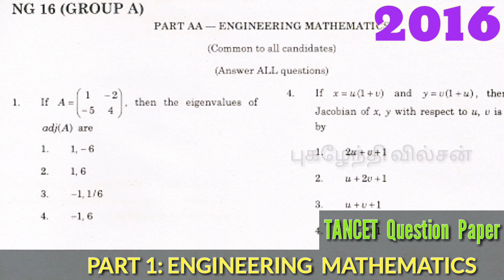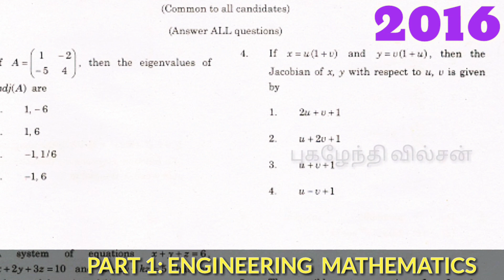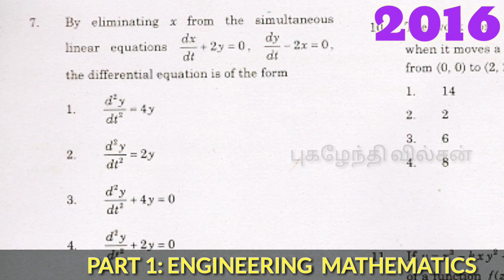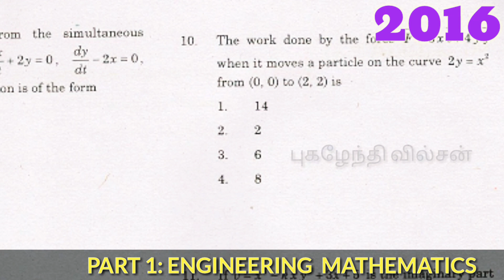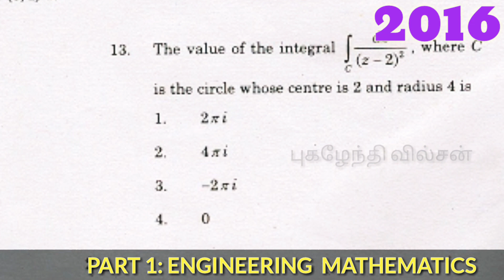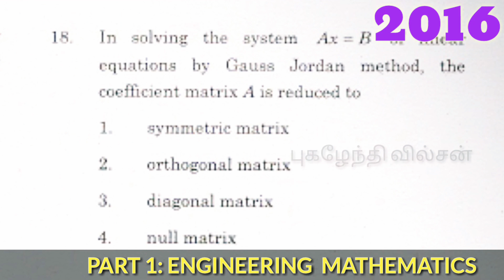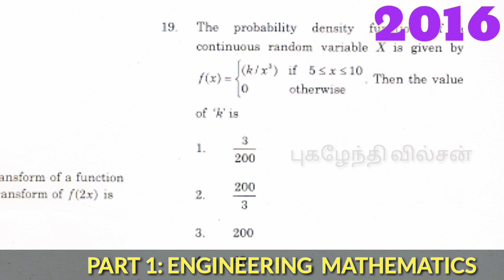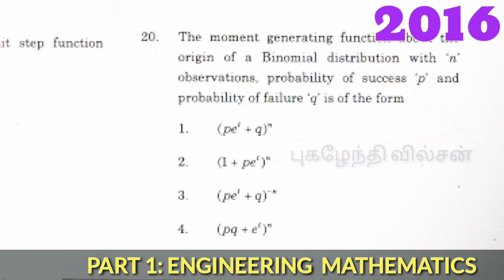TANCET Previous Year QUESTION PAPER 2016 Engineering Mathematics for ME M.Tech M.Plan M.Arch |Tamil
TANCET 2019 Previous Year QUESTION PAPER 2016 Engineering Mathematics for ME M.Tech M.Plan M.Arch in Tamil.
TANCET Question paper 2016 part 1 Engineering Mathematics ME MTech MPlan MArch.

ANNA University TANCET 2016 Question Paper Review in Tamil.

QUESTIONS:

1.Question Answer -option   【D】
2.Question Answer -option   【💝?】
3.Question Answer -option   【💝?】
4.Question Answer -option   【💝?】
5.Question Answer -option   【💝?】
6.Question Answer -option   【💝?】
7.Question Answer -option   【💝?】
8.Question Answer -option   【💝?】
9.Question Answer -option   【💝?】
10.Question Answer -option 【💝?】
11.Question Answer -option 【💝?】
12.Question Answer -option 【💝?】
13.Question Answer -option 【💝?】
14.Question Answer -option 【💝?】
15.Question Answer -option 【💝?】
16.Question Answer -option 【💝?】
17.Question Answer -option 【💝?】
18.Question Answer -option 【💝?】
19.Question Answer -option 【💝?】
20.Question Answer -option 【💝?】

How to Download TANCET model Question paper ok online in Tamil, ME MTech MArch Mplan Mechanical , Electrical, Civil, Electronics, Agriculture, Aeronautical, Automobiles Anna University Tancet Question papers 2016.

Tancet question paper, tancet question,
tancet questions pattern tancet, questions download tamil,
tancet question paper for mechanical,
tancet question paper for mba,
tancet question paper for eee
tancet question papers for eee with answers.

tancet previous year question papers for eee with answers,
tancet previous year question papers for ece
tancet previous year question papers for civil.